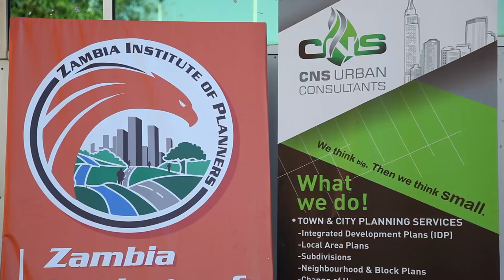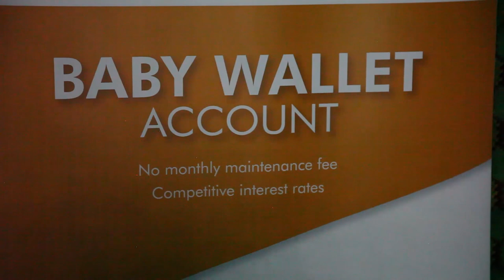ZIP National Planning Conference Documentary 2019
Planners from across Zambia met in Lusaka in September 2019 for their annual National Planning Conference. Enjoy the documentary produced by PAMOS Media Consultancy